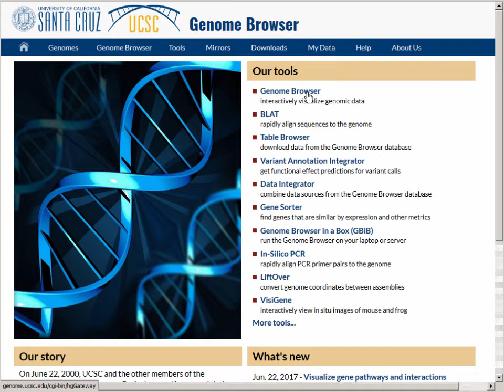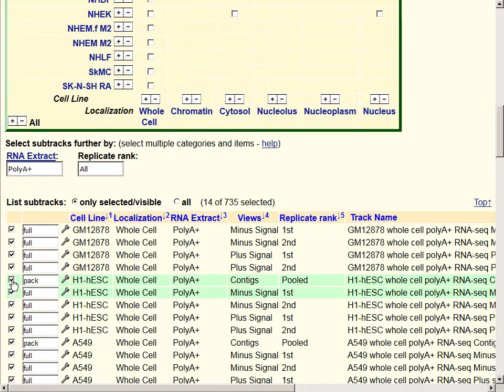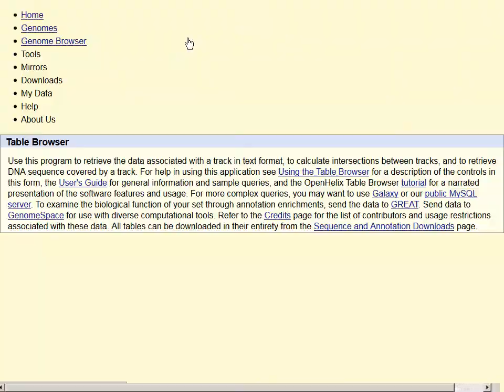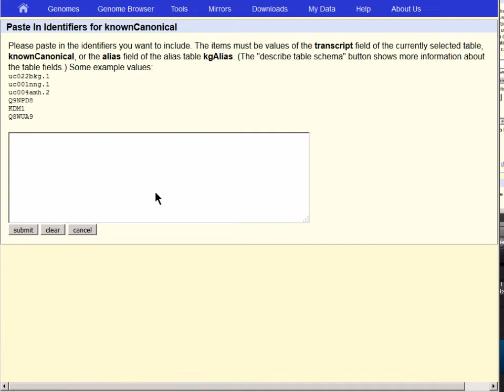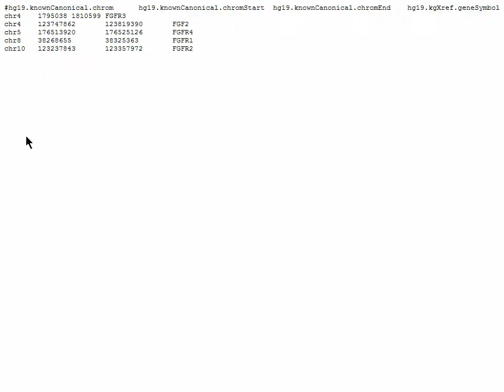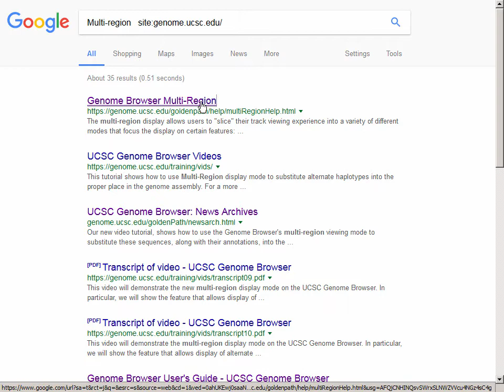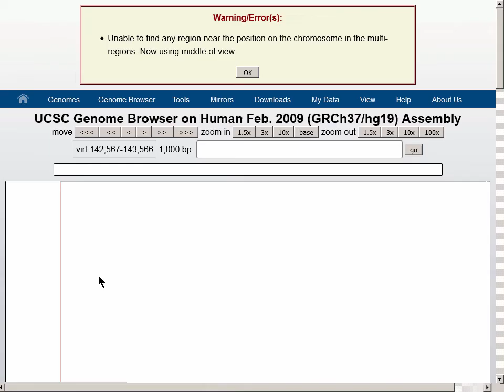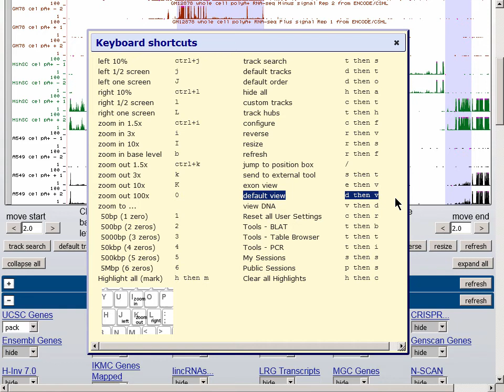Multi-Region: View discontinuous regions in UCSC Browser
This tutorial shows how to obtain coordinates of genes, then input those coordinates into the Genome Browser for display.  The regions do not have to be continuous in the genome.  Part 3 of the Multi-Region trilogy.

0:41 - Set the Genome Browser to defaults.
1:00 - Go to the Genome Browser at the hg19 human assembly.
1:21 - Turn on the UCSC Genes track and an RNA-seq track.
3:13 - Get gene coordinates using the Table Browser.
4:27 - Paste list of genes into the Table Browser.
4:55 - Extract coordinates of genes.
5:31 - Reorder gene list and add optional header lines.
6:04 - Get help for Multi-Region mode.
7:24 - Load coordinates into Multi-Region.